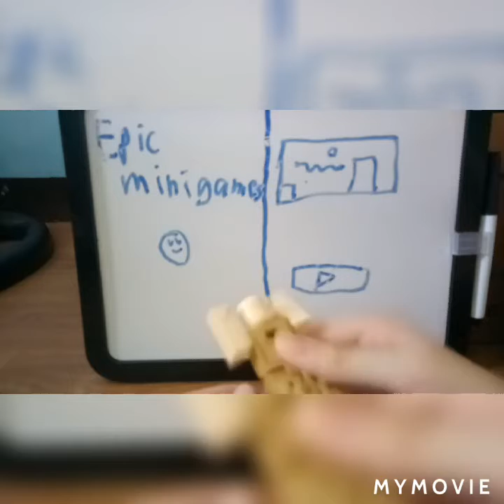Booga Booga meets NoobNoobly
Skeletons slasher's channel